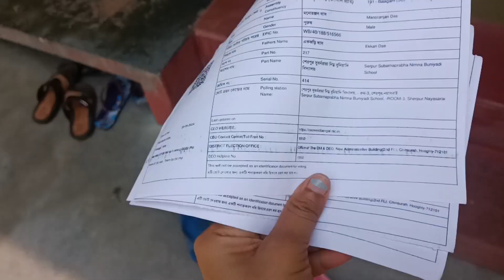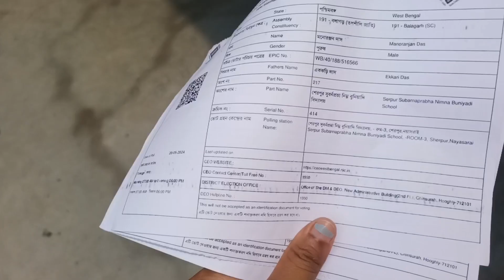আজ আবারও উপস্থিত দিদি No.1😱😱Excited আমি..😉,Jst Looking WOW|Parcel Unboxing সাথে সারাদিনের কাজকর্ম😊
আজ আবারও উপস্থিত দিদি No.1😱😱Excited আমি.😉,Jst Looking WOW||Parcel Unboxing সাথে সারাদিনের কাজকর্ম😊||Daily vlog 236||

 🥳 ধামাকা হবে,পাড়ার মধ্যে Didi no.1 & daily Vlog 🥳

Music cradit by :

Musician: @iksonmusic

                  Channel Name : ধন্যি মেয়ের কথা
                              Swathi karmakar